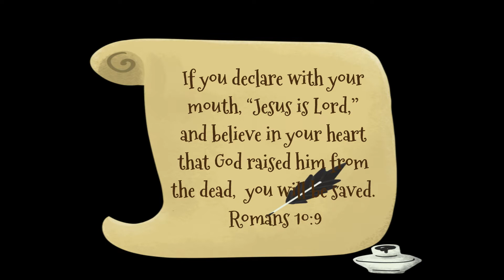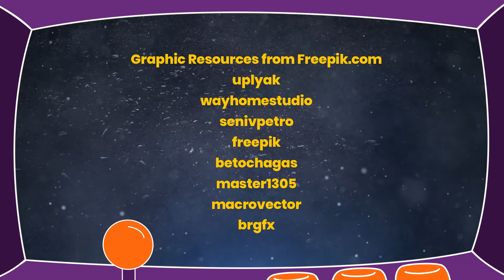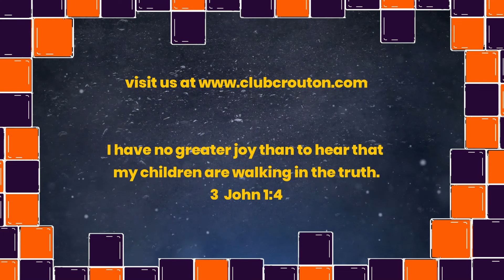CZ Online: Helmet of Salvation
Episode 5 of Knights of the Buffet Table.  Rodney returns to receive his helmet.  You'll also enjoy a retelling of the story of Barrabas. Construction Zone Online.